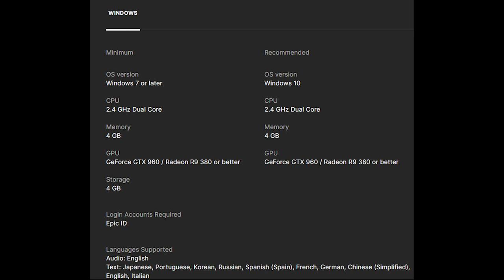Cursed to Golf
Cursed to Golf is a golf-like adventure where every shot counts. Players are tasked with making it out of Golf Purgatory to become a Golfing Legend.